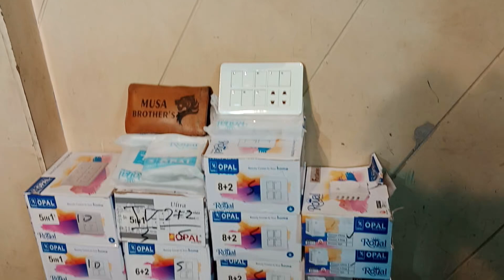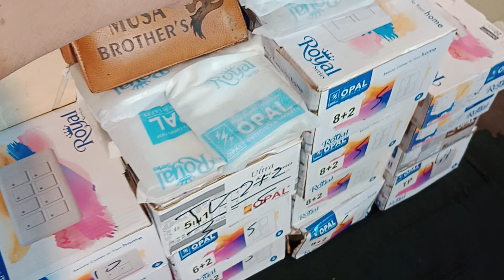Opal Switch Sockets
DELIVERY SERVICE ALL Over Pakistan 💥